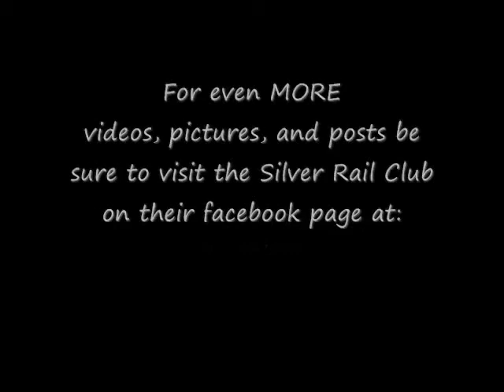The SRC @VTCA's 37th Annual Train & Toy Show 2013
Railfans had a terrific time around the Silver Rail Club's 3-rail O-scale model train display during the Virginia Train Collector's 37th Annual Conference in Charlottesville VA.  Our fast freight worked hard through the day as several different passenger sets made their way around on the outside track.  Many of our friends stopped by to see what was new, and we gave young engineers a chance to run our exciting trains!  Lots of vendors were on hand with so many things people were looking for.  Thanks to everyone for making this year's event once again so memorable!